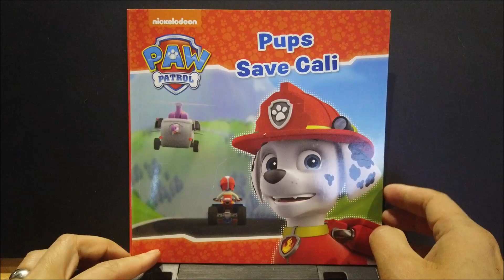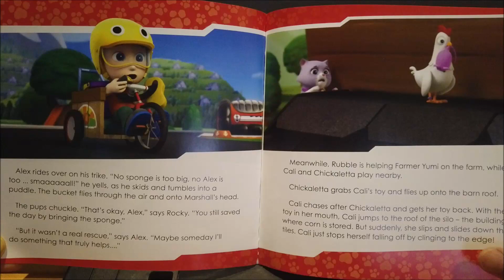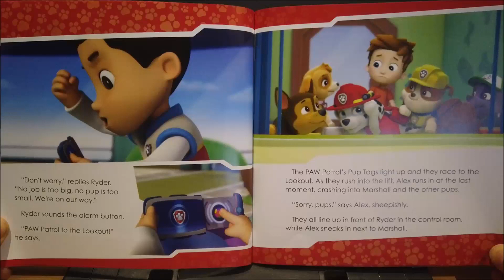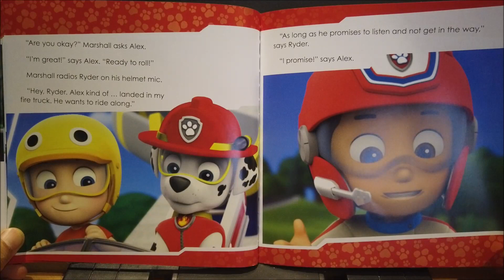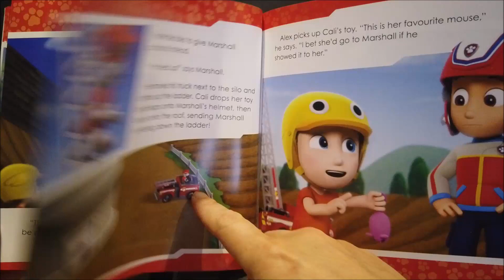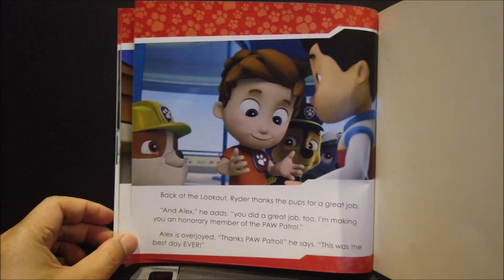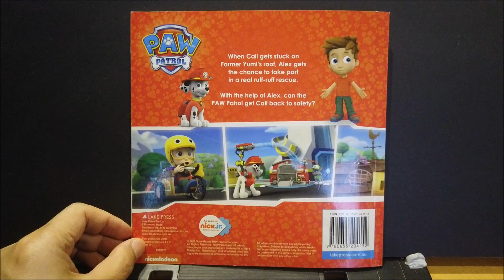Paw Patrol - Pups save Cali | Books Read Aloud for Children | Audiobooks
Paw Patrol - Pups save Cali read by Books for Kids by Flying Dragons

When Cali gets stuck on Farmer Yumi's roof, Alex gets the chance to take part in a real ruff-ruff rescue. With the help of Alex, can the PAW Patrol get Cali back to safety? Join your favourite pups for an action-packed adventure story with Nickelodeon PAW Patrol Pups Save Cali.